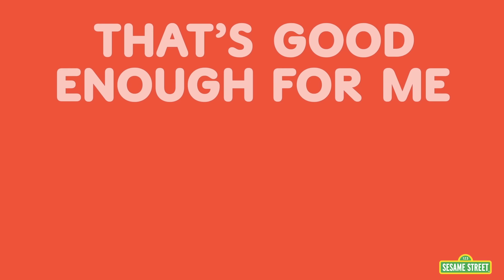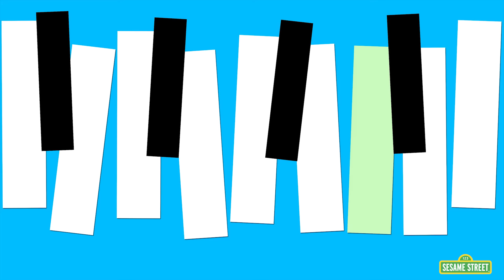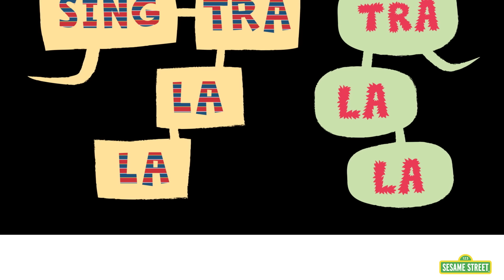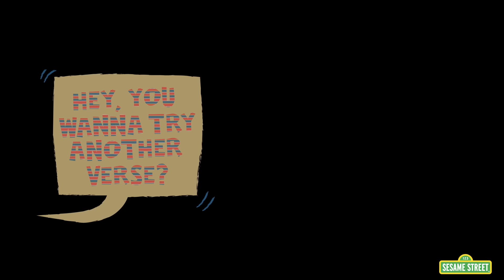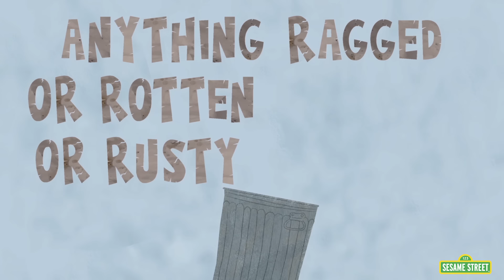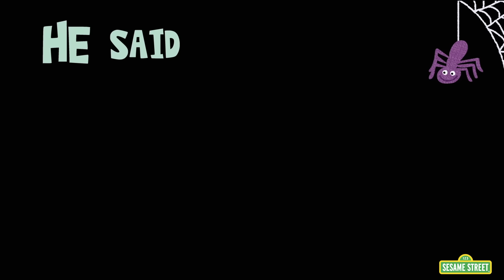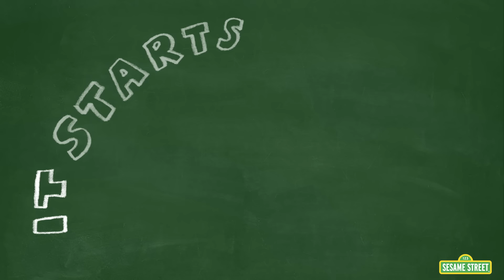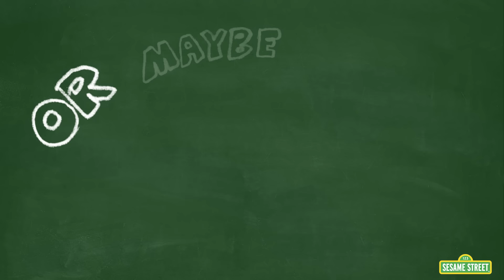Sesame Street: Elmo and Friends Animation Compilation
Go on fun adventures and sing along with Elmo and friends in this compilation of Sesame Street's animated original videos!